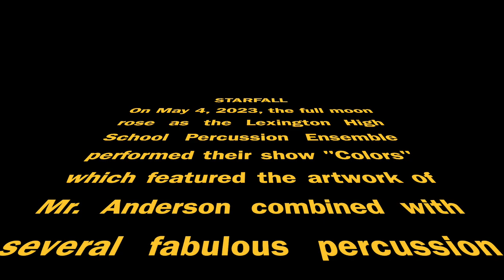"Starfall" Performed by LHS Percussion Students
Lexington High School's Percussion Students presented their Spring show called "Colors" on May 4, 2023. The concert featured a live painting by Mr. Anderson as students performed several fabulous percussion pieces. This is their performance of "Starfall".